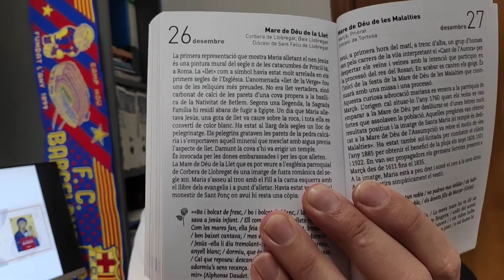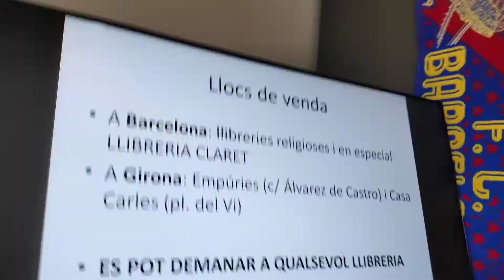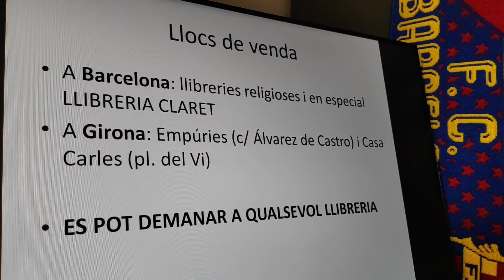La Mare de Déu de la LLet de Corbera de Llobregat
Avui, dia de Sant Esteve, què faria la Verge Maria? Alletar el seu fill. Avui, en el meu llibre "365 dies amb Maria" parlo de la Mare de Déu de la Llet que es venera a l'església parroquial de Corbera de Llobregat.